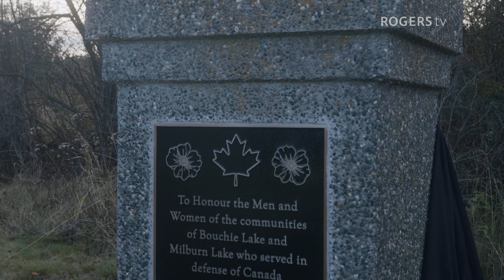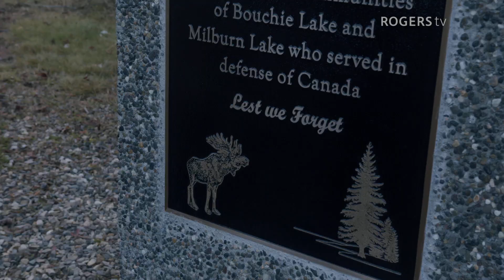Bouchie-Milburn Community Unveils New Plaque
Community Link is a curation of diverse community programs across Rogers tv. This resource supports local content creators to expand their voice and audience, sharing their stories, events, and series that reflect the communities we serve.

From script to screen, there are many ways to get involved. Connect with your local community TV station for more details about experiences and opportunities available to you.

Calling all local creators, non-profits and community groups. Amplify your message, share your voice and grow your reach with new viewers. Air your videos on Rogers tv and watch your content on broadcast TV.